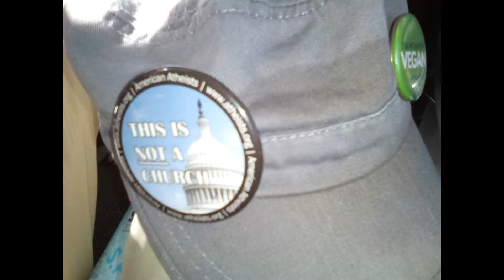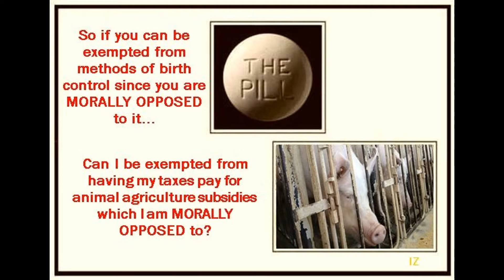FAKE NEWS Fox Planned Parenthood does NOT sell Baby Parts CNN ACA Trump Conservative Liberal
NO Gun Control or Birth Control (Freedom from Religious Extremists over weeks old Fetus Propaganda and LIES) PP saves Taxpayers BILLIONS so is fiscally conservative! Pro-birthers exposed! Dramaqueens use words like "unborn children", "babies" (most terminated in first weeks barely beyond embryo stage) yet don't even support sex ed or birth control (religious nonsense) which lowers abortion rates lots. This would be like VEGANS (v-guns) not supporting mock-meats if they want to save many animals. Pro-birthers are so illogical. You can get the abortion pill or make your own with the right drink if you want :). Obama was supposed to pick the SCOTUS but the GOP didn't follow the constitution.

Also, save tax-payers billions (all parents get welfare like public schools but health care is not okay? tax refunds etc at childless and GAY people's expense) more, defund Animal Ag who are destroying our health care system making fast-food and animal products cheaper than basic healthy whole foods!